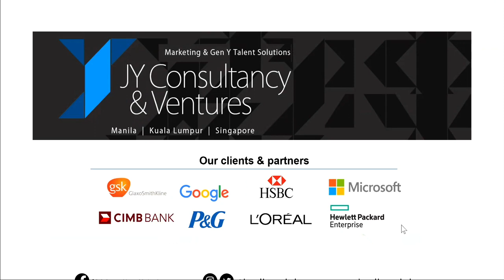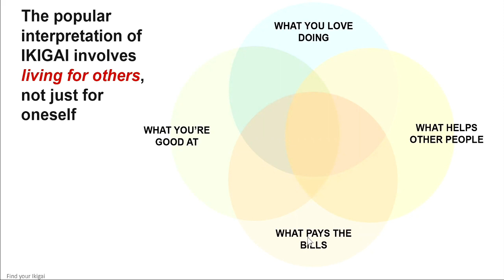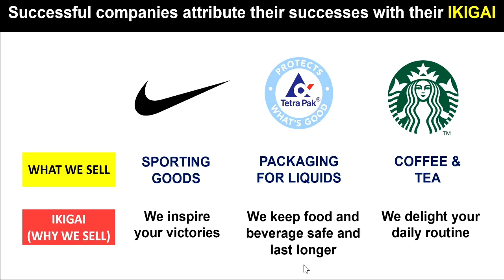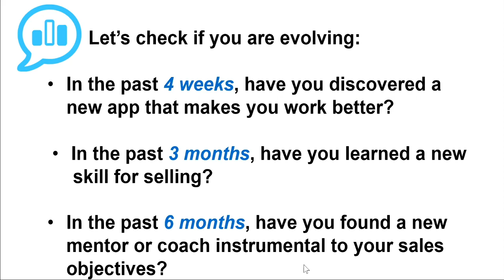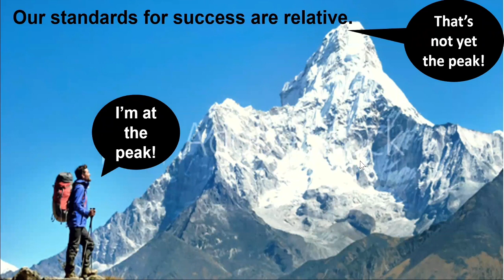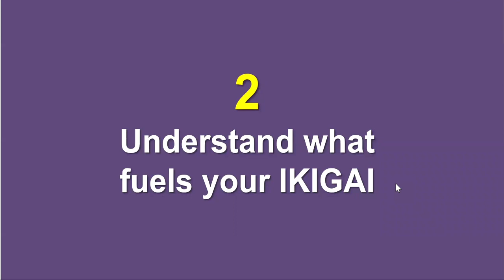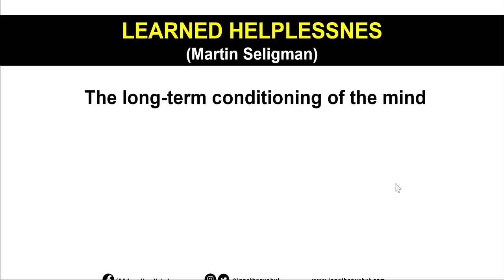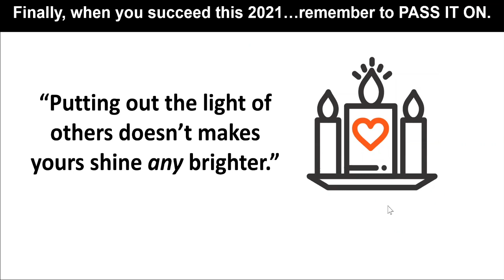Jonathan Yabut @ The Usana 2021 Virtual Grand Celebration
Scaling New Heights!